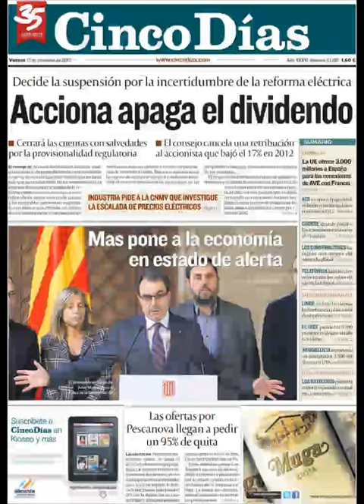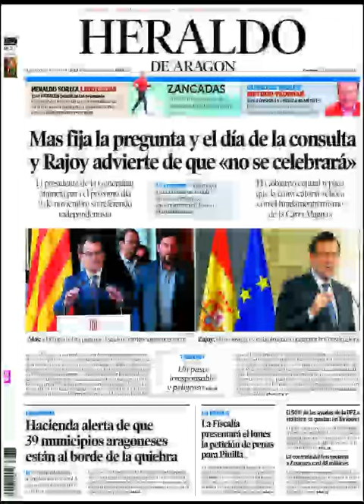Noticias 13 Diciembre 2013 Principales Portadas Noticias Diarios Periódicos en España Spain News